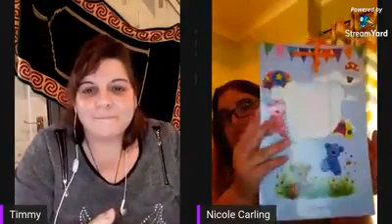First Painting Masterclass - double dip, triple dip, one stroke techniques with acrylic paint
Step by step tutorial to learn double dip, triple dip and one stroke techniques with acrylic paint. This training is a grate way to include in your homeschooling plan.  All the materials/products shown and used in the video are available to buy

I hope you enjoy this video. Please show me your practice pieces in our free community

If you're interested in my VIP membership group, please see more details and registration form